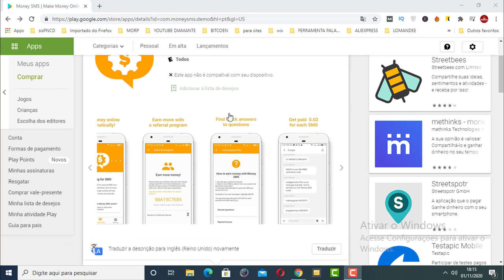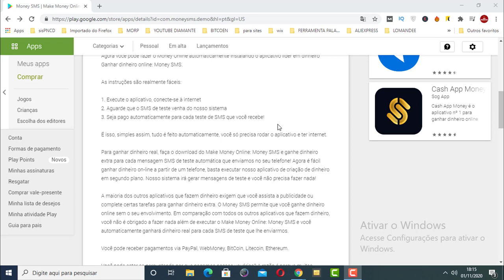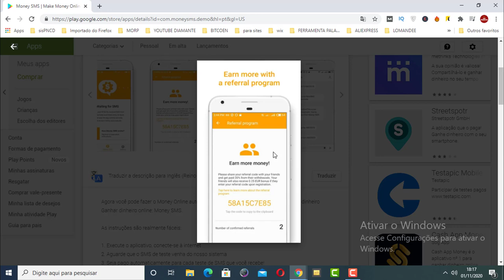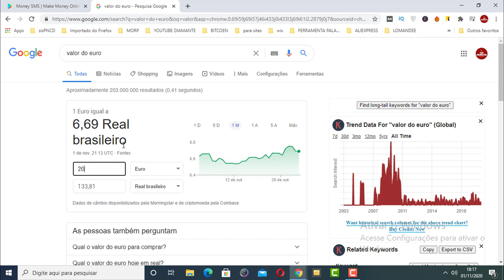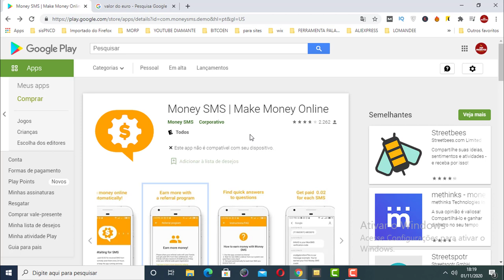ESSE APLICATIVO VAI PAGAR $500 NO AUTOMÁTICO (COMO GANHAR DINHEIRO ONLINE)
Nesse vídeo eu mostro como ganhar dinheiro online atreveis de um aplicativo!

A única coisa que você precisa fazer é receber mensagens e assim você vai ganhar dinheiro online!

Você sabia que é totalmente possível ganhar dinheiro online atreveis de um aplicativo recebendo mensagem de texto (SMS)?

Assista esse vídeo até o final e veja como ganhar dinheiro online atreveis de um aplicativo de forma simples!

Pesquisas relacionadas com (ESSE APLICATIVO VAI PAGAR $500 NO AUTOMÁTICO  (COMO GANHAR DINHEIRO ONLINE)